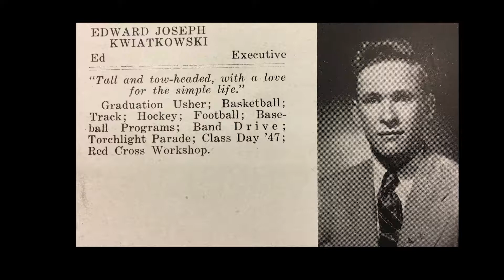Balch School Flag Ceremony